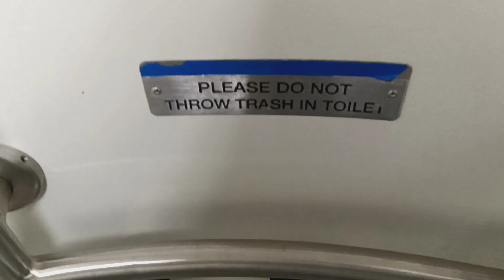MTA Long Island Railroad M7 restroom